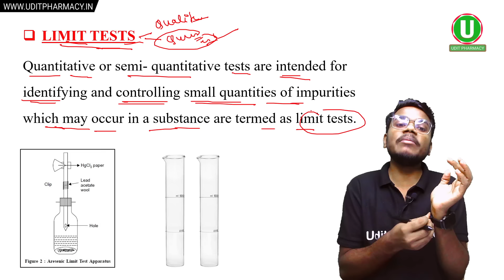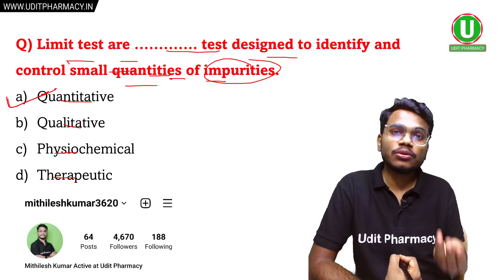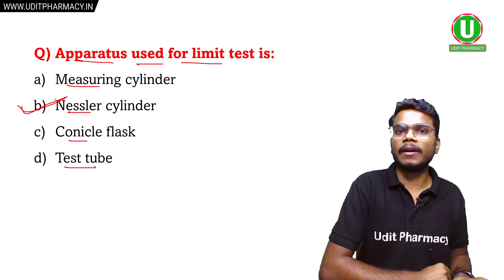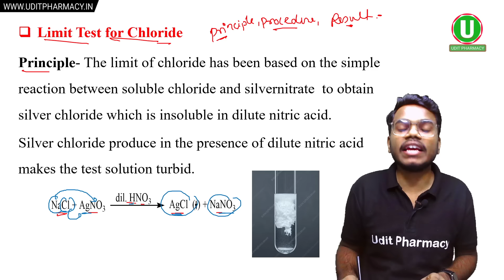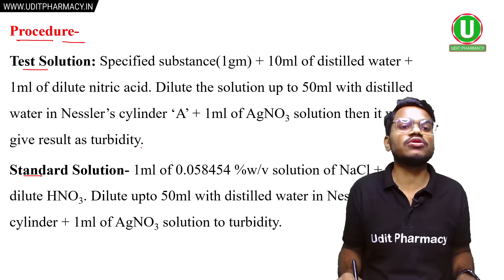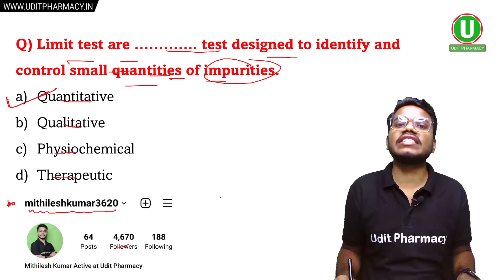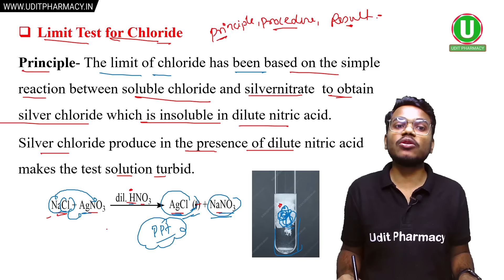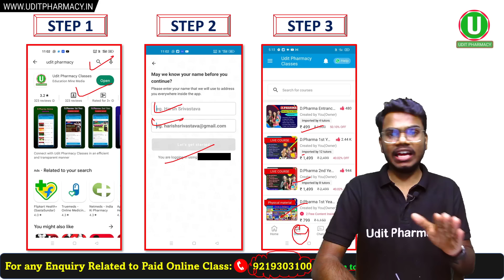D.Pharma 1st Year । Chapter-1 Introduction to Pharmaceutical Chemistry । Limit Test for Chloride